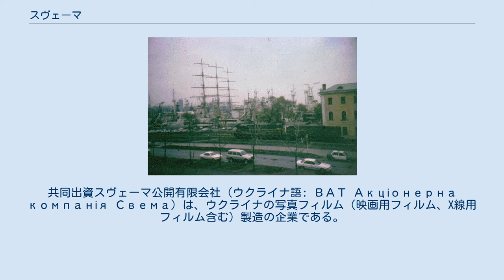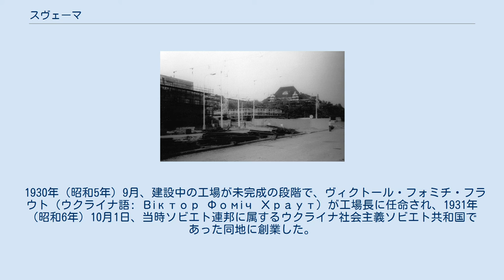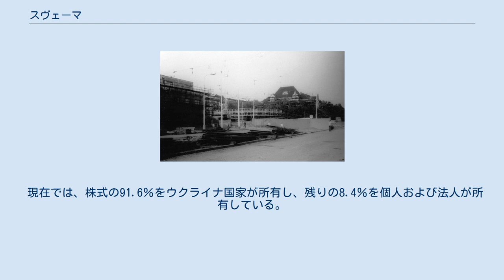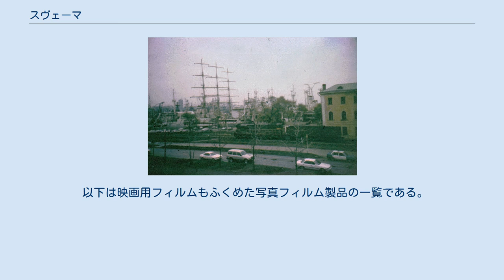スヴェーマ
共同出資スヴェーマ公開有限会社（ウクライナ語: ВАТ Акціонерна компанія Свема）は、ウクライナの写真フィルム（映画用フィルム、X線用フィルム含む）製造の企業である。
旧社名・商号の「スヴェーマ」（ロシア語: Свема）は「ロシア語: Светочувствительные материалы」の略で、「感光材料」を意味する。
 スヴェーマによる新旧の写真用フィルム製品。
フォト32、フォト64、フォト65、フォト250（以上白黒ネガフィルム）、DS-4（カラーネガフィルム）。
 1923年（大正12年）の第12回ロシア共産党大会、1924年（大正13年）の第13回ロシア共産党大会、および1925年（大正14年）の第14回全連邦共産党大会で、ソビエト連邦にとって映画が必要であることが議論・確認され、第15回全連邦共産党大会において、党は工場の拠点にスームィ州ショーストカを選んだ。
同地は、ロシア帝国の時代には、帝国軍のための火薬工場が立地した土地であり、19世紀以来、化学工業の地となった。
 1930年（昭和5年）9月、建設中の工場が未完成の段階で、ヴィクトール・フォミチ・フラウト（ウクライナ語: Віктор Фоміч Храут）が工場長に任命され、1931年（昭和6年）10月1日、当時ソビエト連邦に属するウクライナ社会主義ソビエト共和国であった同地に創業した。
 1934年（昭和9年）、サイレント映画の終焉とトーキー時代の到来の時期を迎え、録音可能な映画用フィルムの生産を開始するとともに、X線用フィルムの生産も開始した。
1938年（昭和13年）には、カラーフィルムの生産を開始している。
第二次世界大戦を迎え、工場はシベリアのクラスノヤルスクに疎開した。
 戦後の1947年（昭和22年）、ミハイロ・イワノヴィッチ・ムームジエフ（ウクライナ語: Михайло Іванович Мумжиев）が工場長に任命される。
1949年（昭和24年）9月には、輸出用の製品を供給しはじめる。
1954年（昭和29年）末には、磁気テープの生産を開始する。
 1959年（昭和34年）には、戦前からのカラーフィルムではなく、新型のカラーフィルムの開発を始める。
これにあたっては、ナチス・ドイツの崩壊を受けて、ソビエト連邦が占領したアグファのヴォルフェン工場（のちのORWO）が解体され、同工場が開発したアグファカラーの人的リソースおよびノウハウを引き継ぐことになったことが背景にあった。
 1965年（昭和40年）、現在のロシア文字による商標を制定する。
 1987年（昭和62年）以前は、写真用の135フィルムや120フィルム、映画用の両目（両側パーフォレーション）の16mmフィルム、同じく8mmフィルムではスタンダード8mmフィルム、ダブル8、ダブルランスーパー8、カートリッジ入りのスーパー8を生産し、16mmフィルムをキエフ写真機（ベガやキエフ30等）用に販売していた。
カセットテープ、ビデオテープも製造販売していた。
 1991年（平成3年）のソビエト連邦崩壊後、独立したウクライナの国有企業になる。
しかし、その後は、欧米あるいは日本のフィルムと競合するだけの力は発揮されなかった。
2000年（平成12年）には一旦生産をすべて停止した。
 2004年（平成16年）に倒産、更生手続きに入る。
2006年（平成18年）には工場が閉鎖された。
2007年（平成19年）11月、ショーストカ市政の主導による投資計画「スヴェーマ工業団地」の開始を決定する。
同計画のもとに、スヴェーマ旧従業員のうちの熟練した技術者、および倉庫と事務棟の土地の使用による製造の再開を提案された。
同計画では、土地建物の購入またはリースによる増設でインフラを再整備し、8億ドルを超える出資を求めて、投資家を誘致しようとしている。
 現在では、株式の91.6％をウクライナ国家が所有し、残りの8.4％を個人および法人が所有している。
2011年（平成23年）10月、ショーストカ市内のショーストカ博物館で、同社の80周年を記念する回顧展が行なわれた。
日本のレトロエンタープライズは、同社の白黒リバーサルフィルムOCh-50（ОЧ-50）のカートリッジ入りスーパー8フィルムを輸入・販売および自社現像を行なっている。
オランダのスーパー8を中心とした現像場であるスーパー8・リヴァーサル・ラボは、同...